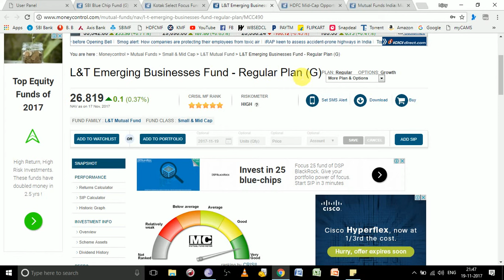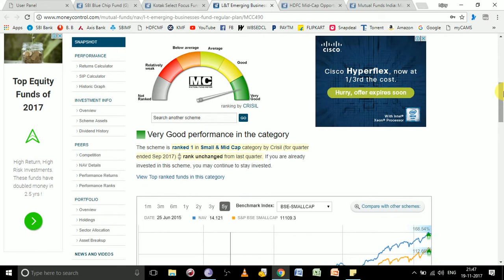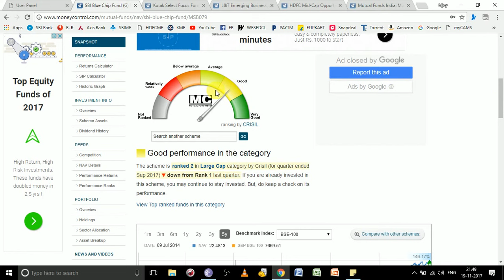Best Mutual Funds 2018